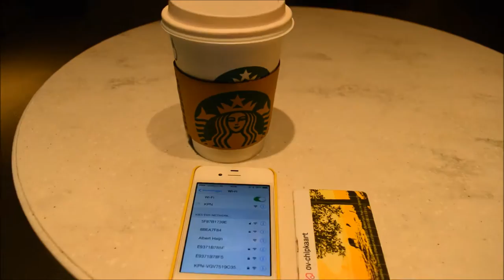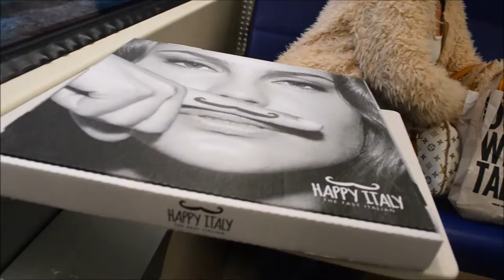SUMMERVACANTION #4 - DAGJE ROTTERDAM I JByMyLife